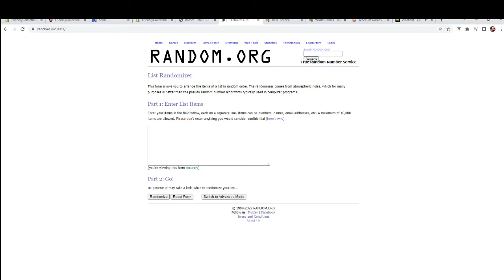2021 PANINI ELITE EXTRA EDITION BASEBALL HOBBY BOX FILL A ID 21EEE704